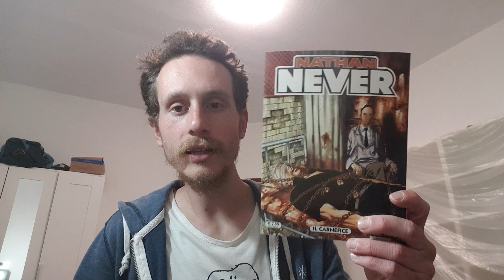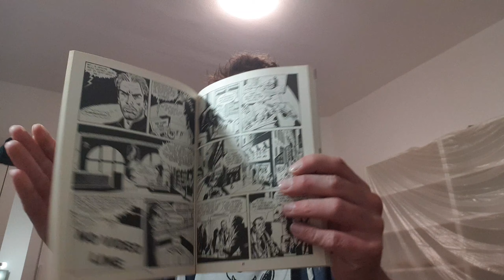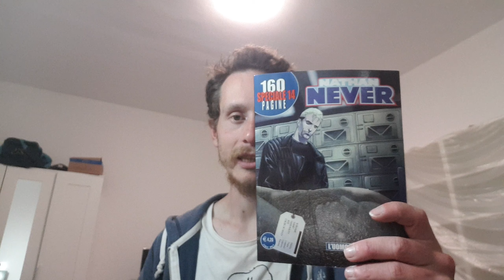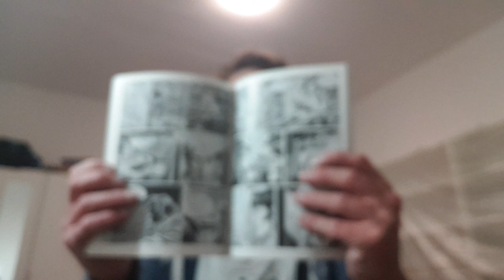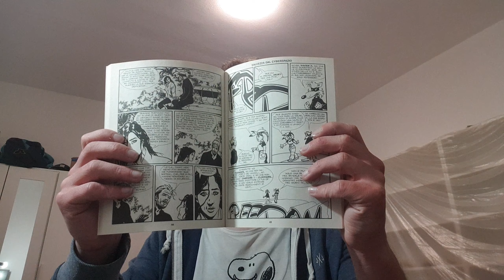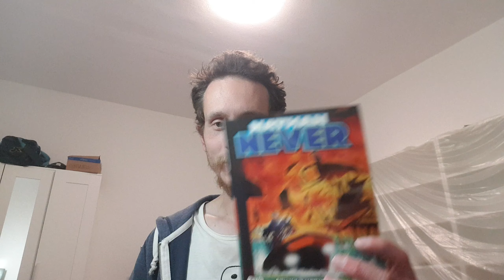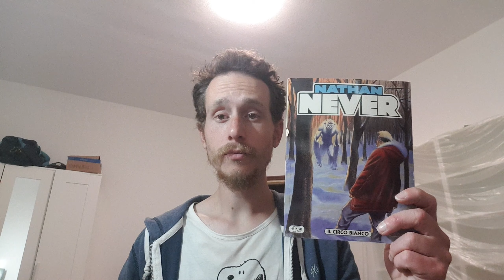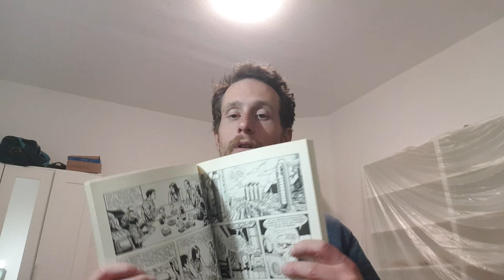NATHAN NEVER : DOVE SONO ARRIVATO? VIDEO AGGIORNAMENTO LETTURE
In questo video vi parlo delle letture recenti di nathan never.